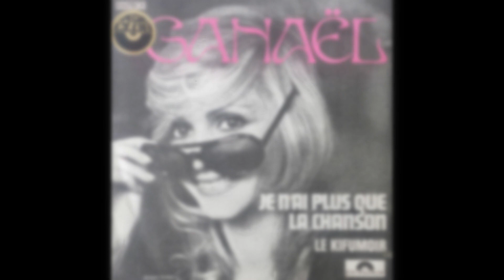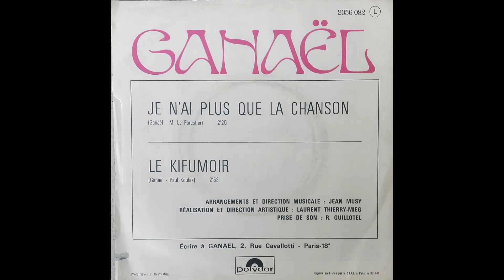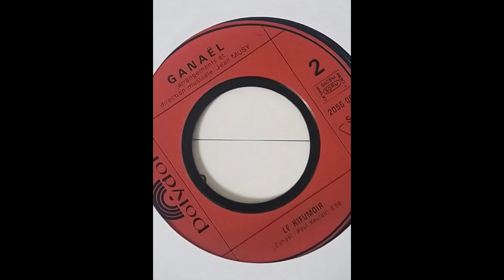Ganael - Le kifumoir (1971 Polydor)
Arrangements et orchestration : Jean Musy.
B side from 45 rpm. Written by Ganael ( Anne Marie Nebot) and Paul Koulaksezian.